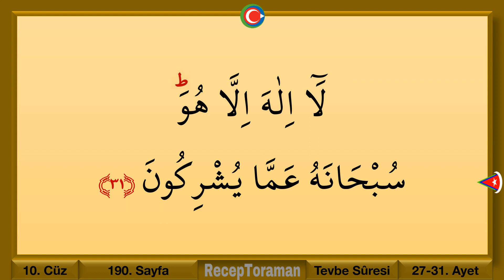Kuran 190. sayfa / Tevbe Suresi 5. sayfa / yavaş okuyuş 10. cüz 190. sayfa / ok takipli 190. sayfa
En yavaş okuyuşla Kuranı Kerim 10. cüz 190. Sayfa / Tevbe suresi 5. sayfa. Yeni öğrenenler için en yavaş okuyuşla tecvitli kuran hatmi 190. sayfa. En yavaş okuyuşla kuran mukabelesi 190. sayfa. Bilgisayar hatlı kuran hatmi 190. sayfa.